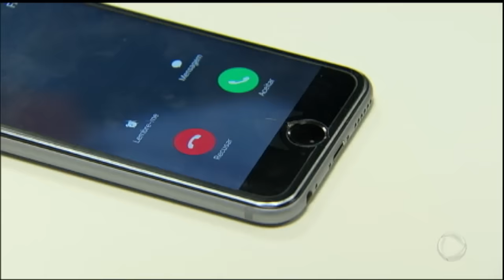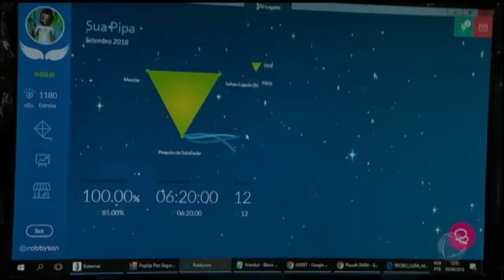Funcionários de telemarketing mostram rotina de trabalho estressante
Funcionários de telemarketing lidam com insultos e muita pressão durante a rotina de trabalho. O Domingo Espetacular mostrou o que os profissionais da área fazem para desestressar após a jornada de trabalho. Para assistir ao conteúdo na íntegra acesse PlayPlus.com